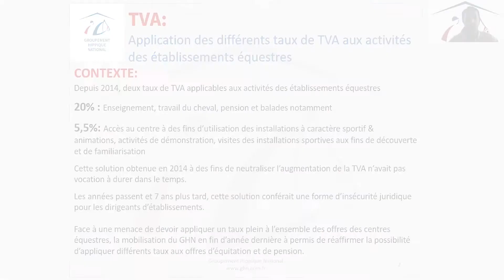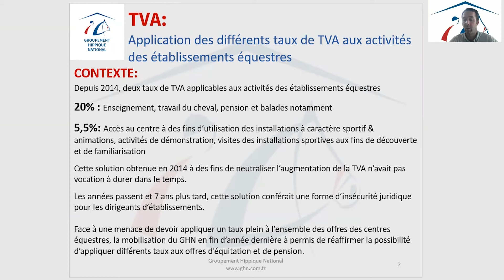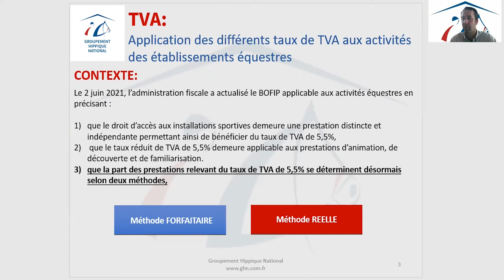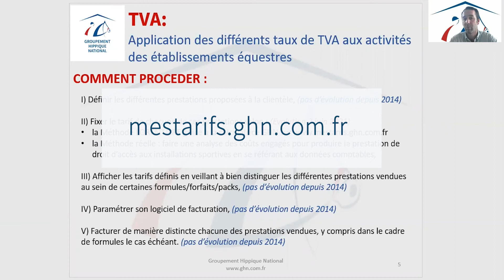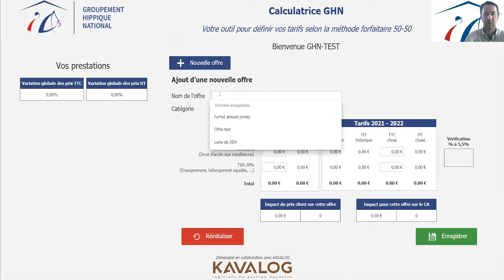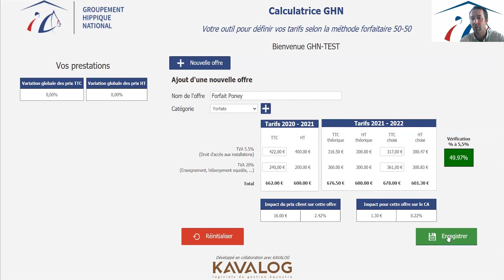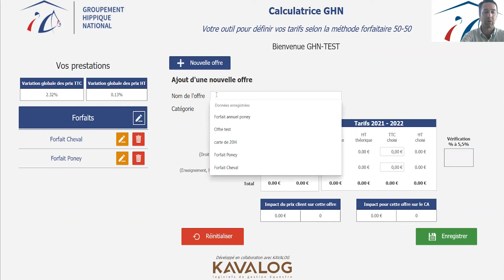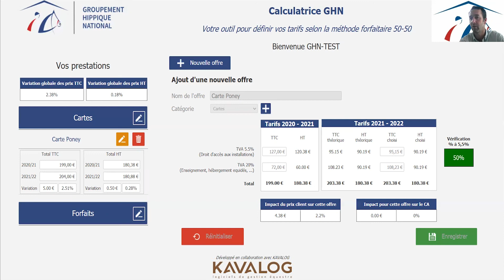TVA juin 2021, contexte et outils GHN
L'accès aux outils GHN est strictement réservé aux adhérents du GHN.